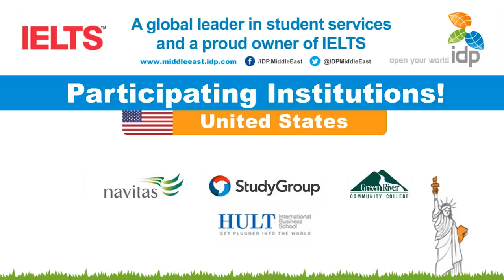Want to study in UK, US & CA? Join IDP Edu. Roadshow!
IDP Education Roadshow, one of the most distinguished education fairs in the Middle East, will be held 26 February - 8 March 2014.
Organized by IDP Education, a world leading student placement provider and proud owner of IELTS, the biannual tertiary education fair will tour 6 countries: Jordan, United Arab Emirates, Oman, Kuwait, Bahrain and Egypt.

IDP Education Roadshow provides students and professionals with unlimited overseas study options. Hosting representatives of 17 prestigious institution from the UK, Canada and the USA, this fair enables students and professionals to find the right course of study that best matches their educational needs and career goals.

Participating Universities:
 UK Universities:

Interested in attending IDP Education Roadshow? Register for FREE to find out more about the universities coming to each city!

IDP Education roadshow will be hosting a number of free IELTS Information Sessions and Masterclasses for IELTS candidates, who wish to take IELTS for their study overseas.